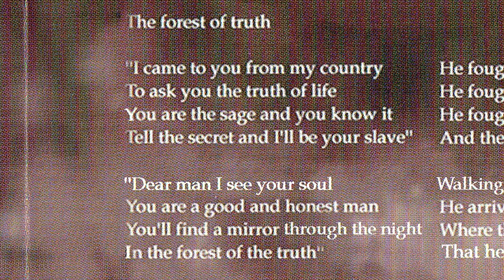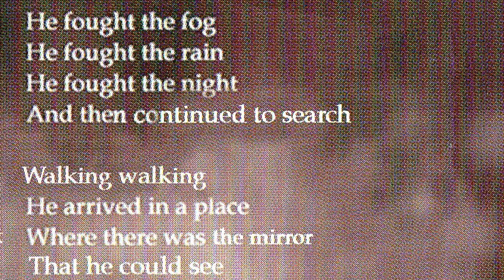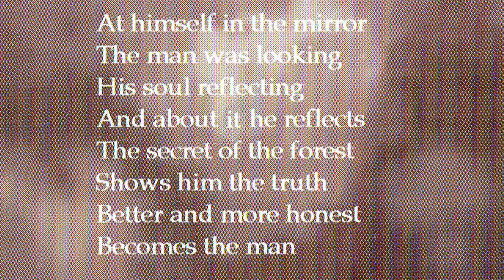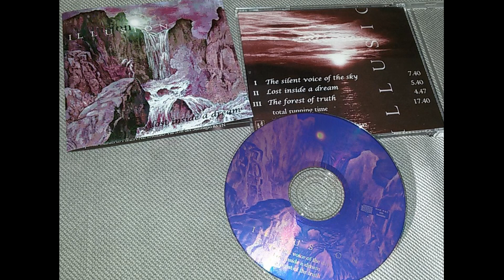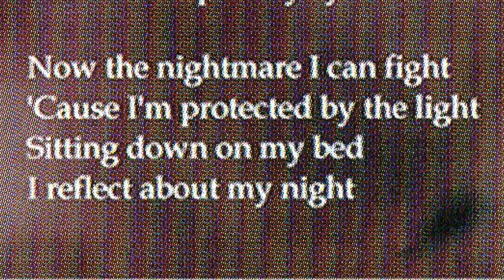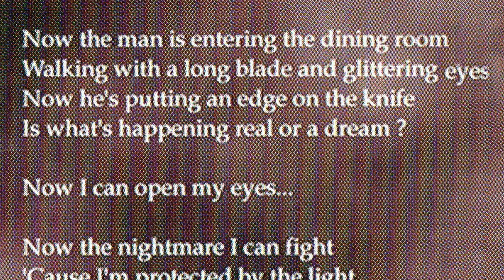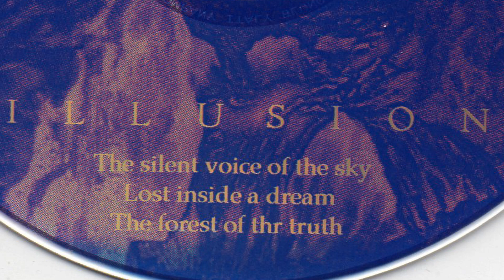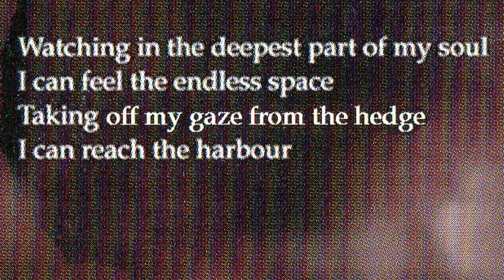Illusion (Ita) - Lost inside a dream 2001 progressive metal full album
progressive metal / melancholic prog metal from Italy, for fans of prog metal,  gothic metal, atmospheric melancholic metal, Dream Theater, Symphony-X ...
00:00 1) The Forest Of Truth   4,45
04:44 2) Lost Inside A Dream   5,42
10:23 3) The Silent Voice Of The Sky   7,09

"Lost Inside A Dream" mini cd 2001

their one and only release, a professional, self-producted mini-cd

"Recorded mixed and mastered at Blue Noise Studio (code BluN0002 on spine) in three days of December 2000"

Illusion, italian progressive metal band from Trento Trient, Trentino-Alto Adige - Italy

the correct tracklist in proper order is : track 3 , track 2 , track 1

the band was active only for a short period : formed in the end of the '90's, released this good minicd, and then , slowly ceased to exist...

R.I.P. Samuel Alan Bridi (the drummer) - Oct 20th, 1982 / May 29th, 2020 , great artist from Trento (art, music, paintings, philosophy...)